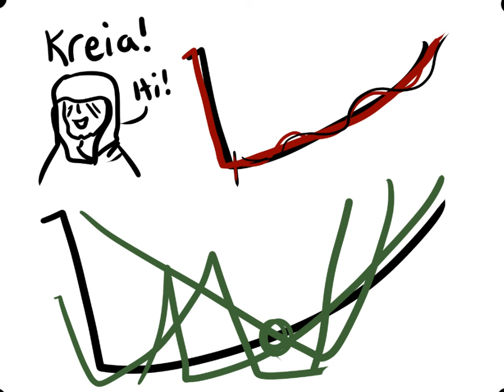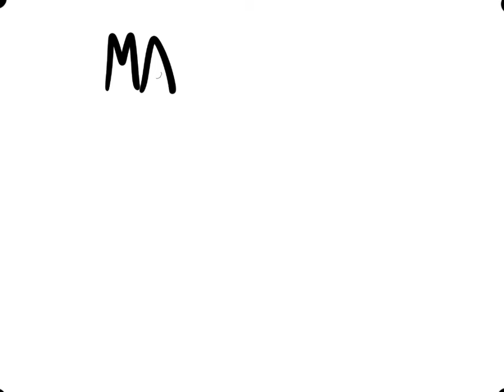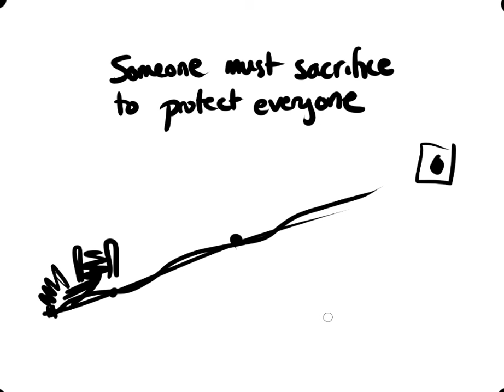Themes Are Strange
Themes are more important than anyone gives credit for. Let's go ahead and talk about themes.

This video is a bit rough, but I hope it holds together. Let me know if you agree, disagree, etc.